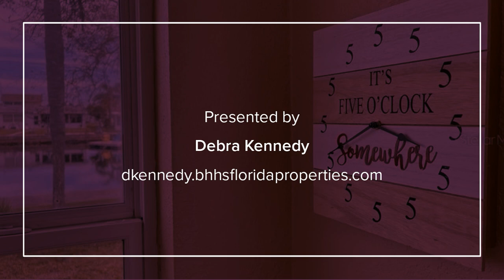12734 5TH ISLE HUDSON, FL 34667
Debra Kennedy - Port Richey
3 beds 2 baths